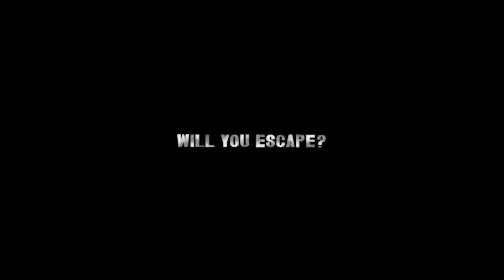Containment Breach(OFFICIAL TEASER TRAILER) - LittleBigPlanet 3 PS5 Gameplay